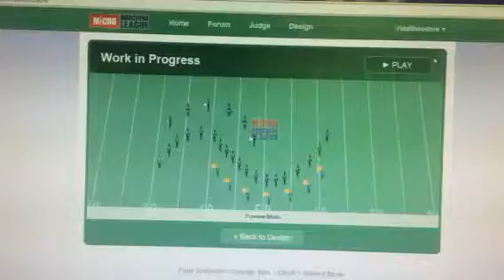Micro marching band pure genius part 3